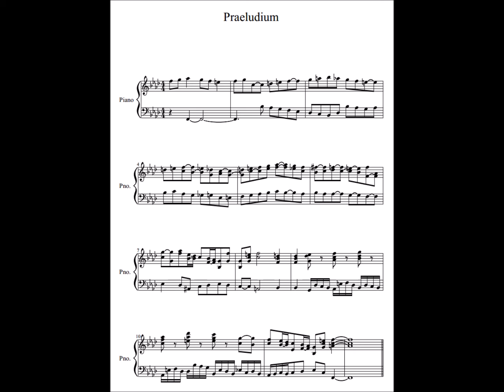praeludium f minor2